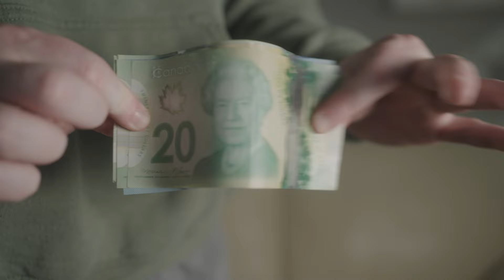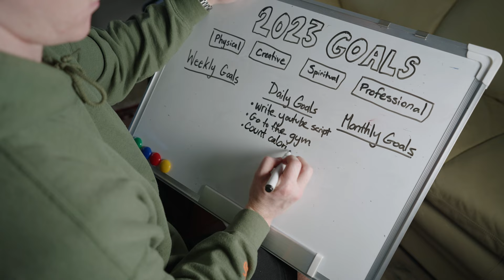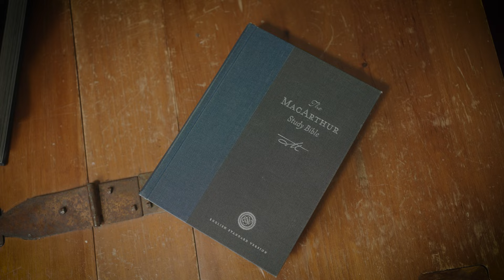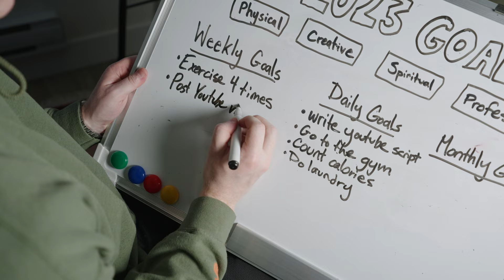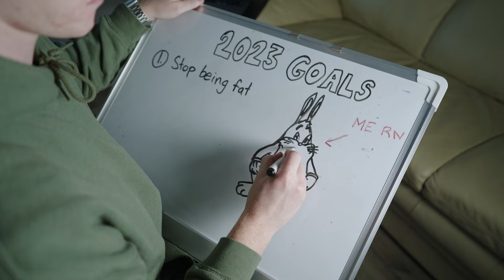Have Goals, Not Dreams in 2023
It is the start of a new year, and with every new year there are millions of resolutions of people wanting to level up, to become better. In this video I go over a tangible way to turn your dreams into goals